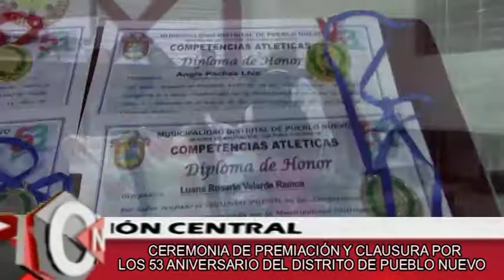9 ceremonia de premiacion pueblo nuevo